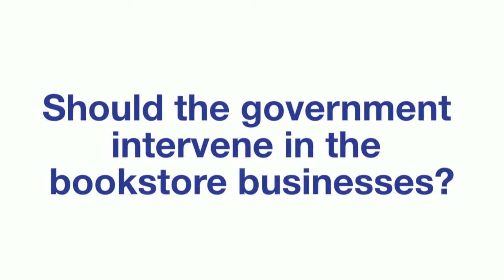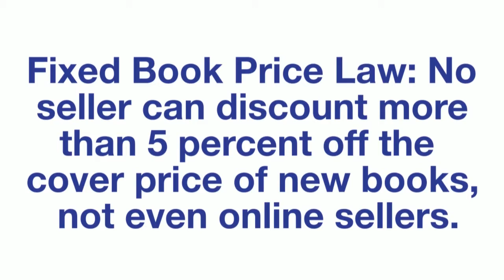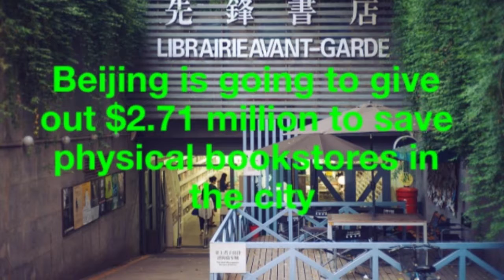Beijing City to Spend $2.71 Million to Save Bookstores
Many bookstores are shutting down due to competition from online sellers. Should the government intervene in the bookstore businesses?